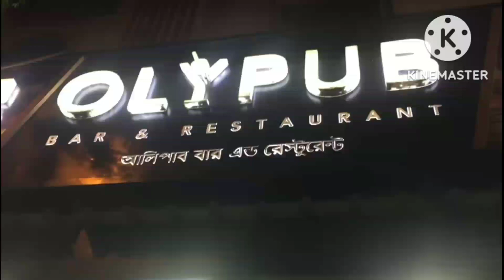Olypub - Mustvisit attraction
When in Kolkata you must visit this vintage pub n bar - this must be in your to do list

I do not owe any copyright to anyone for the content used in the video.